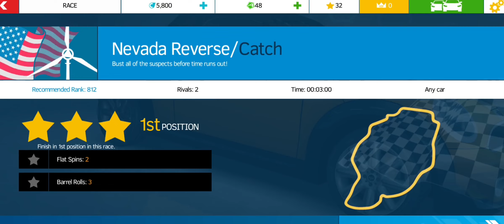Police Car Chase Driving 3D - Real Extreme Sport Car Racing Asphalt Nitro - Android GamePlay #2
Car racing game with luxury licensed brands

Hit the ramps and take the race to new heights. Manoeuvre through the air while pulling off mind-blowing stunts.

Multiple racing and stunts modes

Challenge opponents in 8 different game modes, including Gate Drift, Knockdown, and much more. Police Chase mode is back for the first time since the earliest days of the series. Beat your friends in asynchronous races.

Locations all around the world

Race across some of the most gorgeous locations on Earth, each recreated with stunning graphics. From Brazil to China, you've got a whole world to explore. Discover loads of hidden shortcuts to help you completely dust the competition.

Important Consumer Information: Please note that the game may not launch or work properly with Intel Atom processor devices.